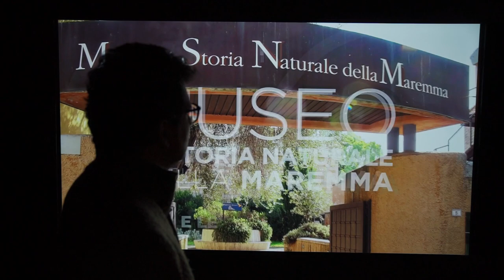Teaser - Museo di Storia Naturale della Maremma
La presentazione del video sul Museo di Storia Naturale della Maremma di Grosseto.